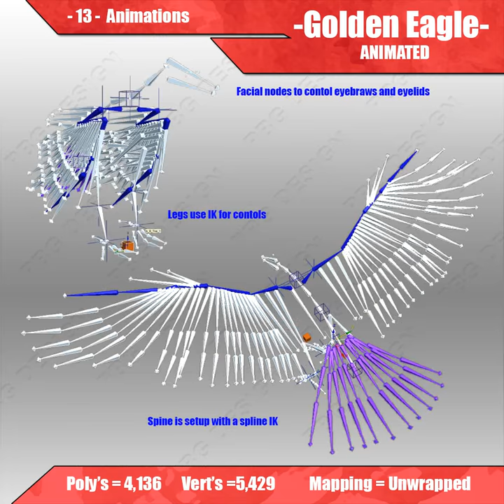Golden Eagle Animated 3D model from CGTrader.com